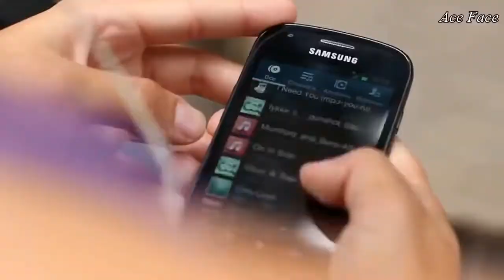Fitness motivation for women 3